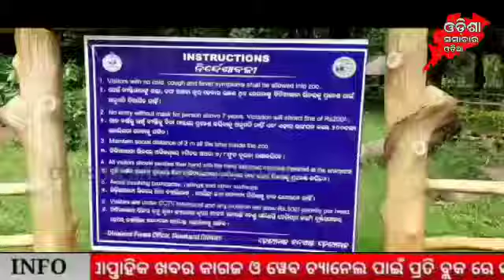Kapilas zoo opened within the Covid restriction | କରୋନା କଟକଣା ଭିତରେ ଖୋଲିଲା କପିଳାସ ର ପ୍ରାଣୀ ଉଦ୍ୟାନ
Kapilas zoological park opened within the Covid restriction | କରୋନା କଟକଣା ଭିତରେ ଖୋଲିଲା କପିଳାସ ର ପ୍ରାଣୀ ଉଦ୍ୟାନ